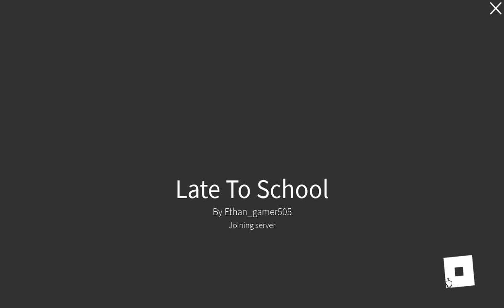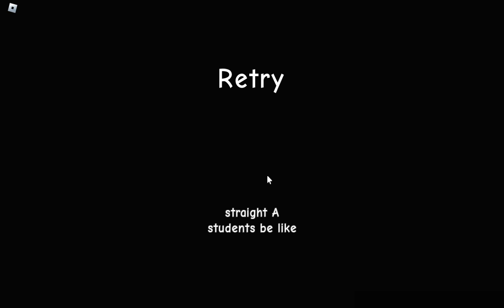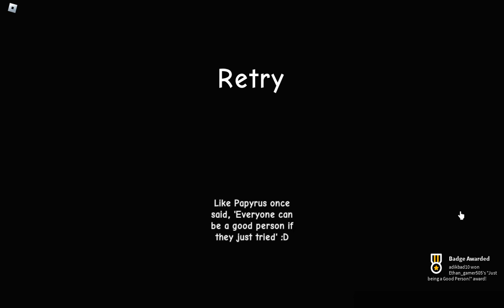Late to school